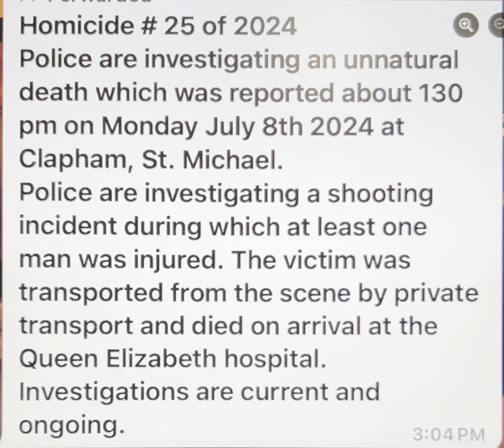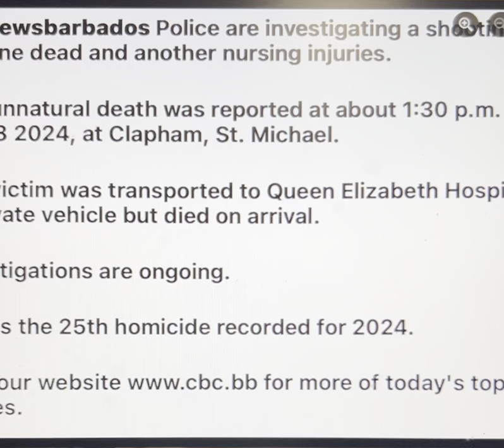John Doe 25 - Clapham, St Michael, Barbados